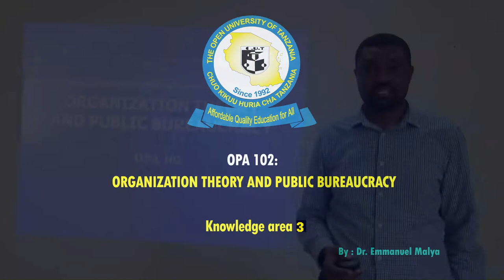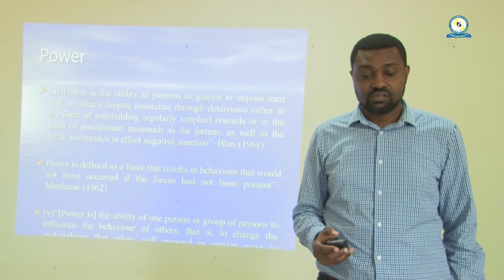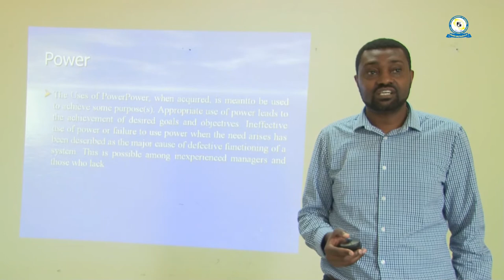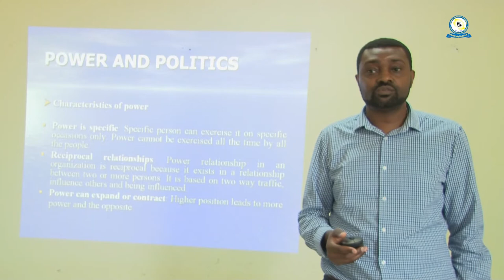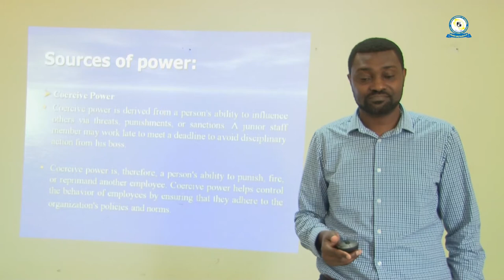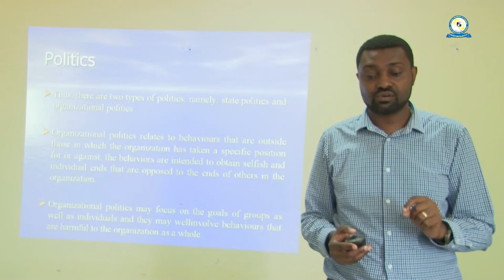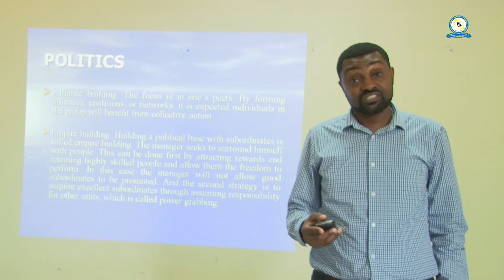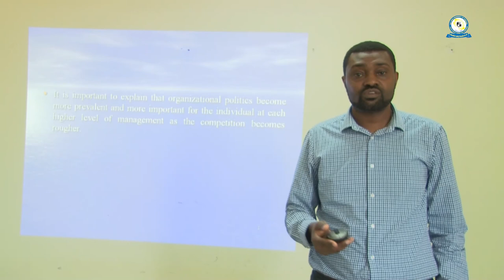OPA 102, KA3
Organization Theory and Public Bureaucracy